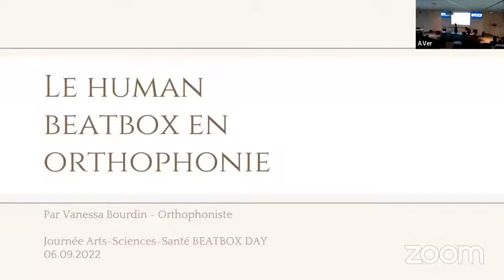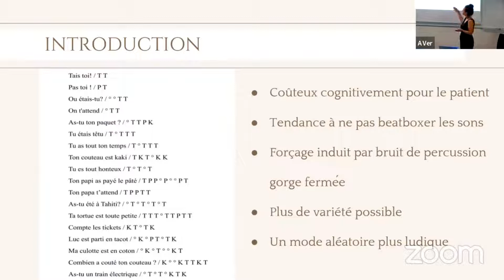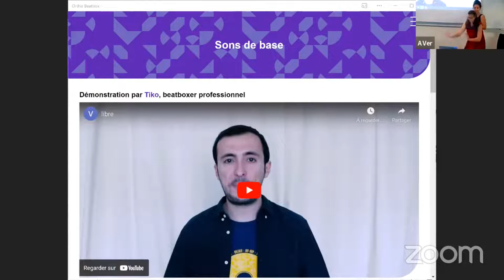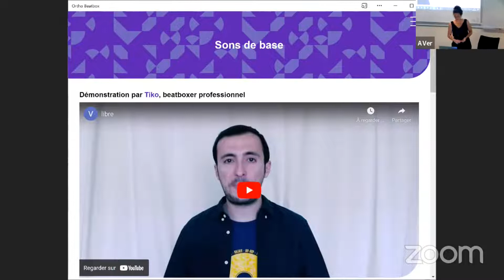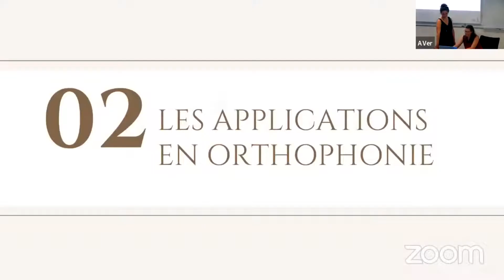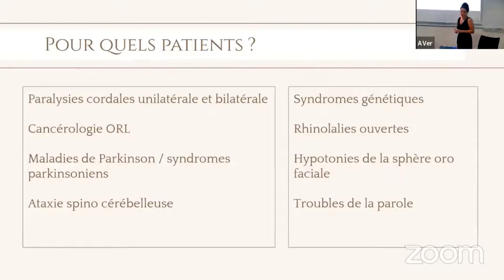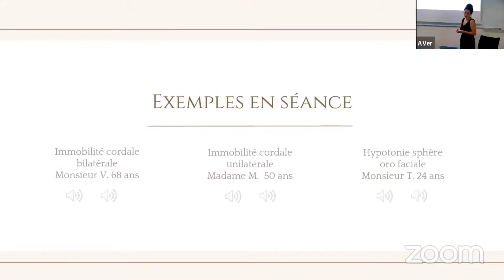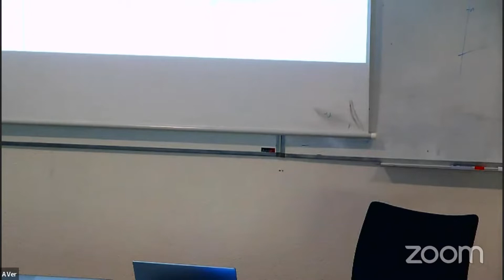Orthophonie et Human Beatbox, un outil de rééducation novateur et ludique pour nos patients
Intervention de Vanessa Bourdin à la Journée Beatbox Day 2022

Le Human Beatbox est un art vocal passionnant sur lequel nous pouvons nous appuyer en tant qu'orthophoniste pour rééduquer nos patients de tout âge. En effet, l'enchaînement des sons consonnantiques utilisés dans le Human Beatbox permet le travail de différents paramètres tels que la voix, le souffle, la coordination pneumophonique, la musculature des lèvres et de la langue, la vitesse articulatoire, le rythme ou encore la mastication. Ainsi, nous avons créé un outil de rééducation sous forme d'application mobile, permettant aux orthophonistes d'utiliser un support ludique en séance et apportant un gain motivationnel aux patients.